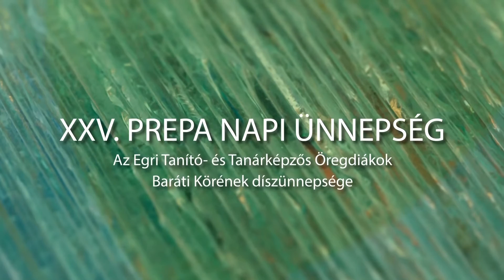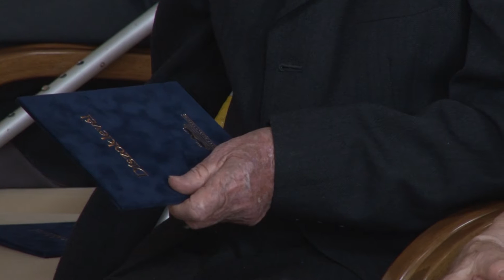XXV. Prepa napi ünnepség (2018)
2018. június 9.
Az Egri Tanító- és Tanárképzős Öregdiákok Baráti Körének díszünnepsége

Hegedűs Tibor – Egri Tanító- és Tanárképző Öregdiákok Baráti Körének elnöke
Néhai Dr. Dobos József -  Öregdiákok Baráti Körének tiszteletbeli elnöke